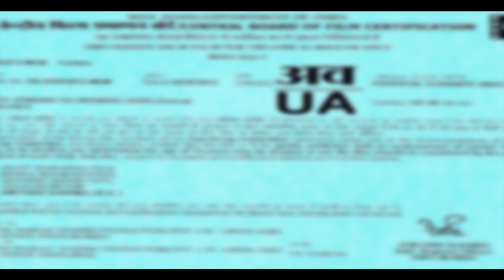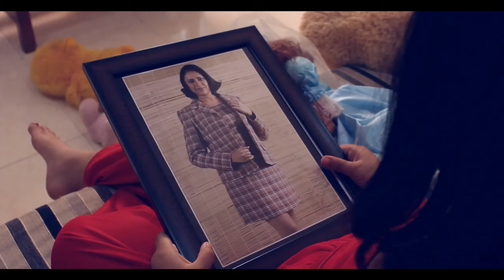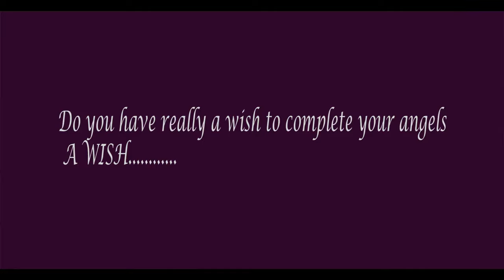Touching Story Of Father And Daughter - Social Children Marathi Short film - A Wish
A wish...It's film of present "very Busy" world! We strive to earn every thing for our children, but do we really completing their "A wish.." This film exactly focus on the same issue..

Cast & Crew:
Director: Abhijeet Mule
Editor: Abhijeet Mule
Cinematographer: Anant Ghere
Actors: Abhijeet Mule,Prisha Rathod,Deva Bhalerao